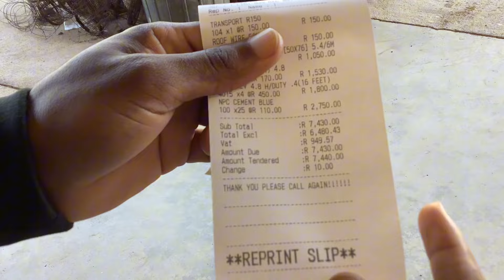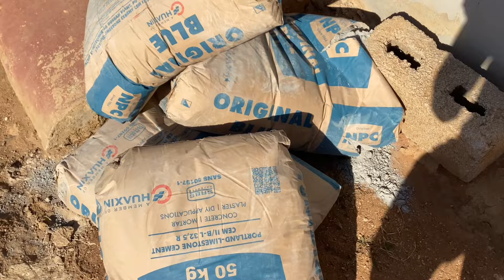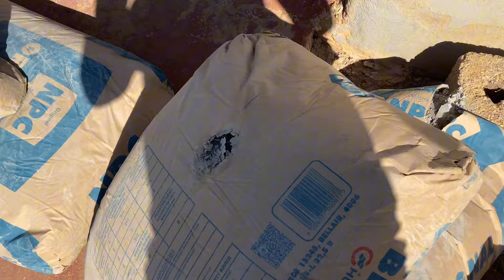How I Built a House with NSFAS money